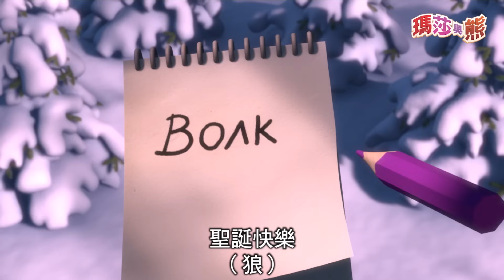瑪莎與熊 - 和瑪莎一起過聖誕節!！🎄 2017 全新冬季大合集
瑪莎與熊 - 瑪莎的聖誕節！
2016 全新冬季大合集

🎄 1、2、3!!點亮聖誕樹吧!! (第3集)
又到了熊熊最期待的聖誕節了，特別起了個大早來妝點聖誕樹的熊熊 一開門就遇見了前來送聖誕卡片的小瑪莎，瑪莎一看見漂亮的聖誕樹 也好想跟熊熊一起裝飾，但是調皮搗蛋的瑪莎又再度的搗亂熊熊的計 畫，毀了熊熊的聖誕樹。於是，熊熊帶著小瑪莎到森林尋找新的聖誕樹，途中遇見了聖誕老人坐著火車沿途送禮物，調皮的小瑪莎不小心把 火車鐵軌玩到故障了，害得聖誕老人受傷。聖誕老人拜託瑪莎與熊熊 代替他完成送禮物的任務，瑪莎與熊熊也答應聖誕老公公盡自己的能 力把禮物都交給森林裡的好朋友!!

🐾 不知名的動物腳印 (第4集)
森林裡下起了大雪，瑪莎獨自一個人堆著雪球滾呀滾的滾了好大一個 雪球到了熊熊家把正在睡夢中的熊熊嚇了好大一跳，熊熊一氣之下也 滾了一個大雪球準備反擊小瑪莎，這時候小瑪莎突然看到了動物的小 腳印，於是問了熊熊這是什麼動物的腳印呀? 熊熊一時興起決定教小瑪 莎辨認動物的腳印，但是瑪莎卻故意鬧著熊熊，亂學動物腳印，但是最 後的結果卻讓熊熊大吃一驚.

🎅 滑雪 (第14集)
熊熊坐在椅子上渾然忘記到底發生了什麼事? 看著瑪莎與兔兔慚愧的 小臉，熊熊要他們解釋事情的經過，然後兔兔跟瑪莎的說法全然不同，熊熊需要自己分辨到底誰說的是真的、誰說的是假的。

🎄 冰上節慶 (第10集)
湖面上結了厚厚的一層冰呢!! 這一天，小瑪莎穿著冰刀鞋準備嘗試一 下溜冰，她看到母熊優雅的溜冰真的是好羨慕，也好想要學會溜冰，於 是她決定去找熊熊教她。不管熊熊有沒有在睡覺的小瑪莎，還是把熊 熊拖到了湖邊，熊熊醒來才發現自己在母熊面前出了糗，因為小瑪莎 把他的冰刀鞋穿成了溜冰鞋，氣得熊熊不理小瑪莎。這時，小瑪莎靈 機一動假裝滑倒了來讓熊熊跟母熊教他溜冰度過美好的一天。